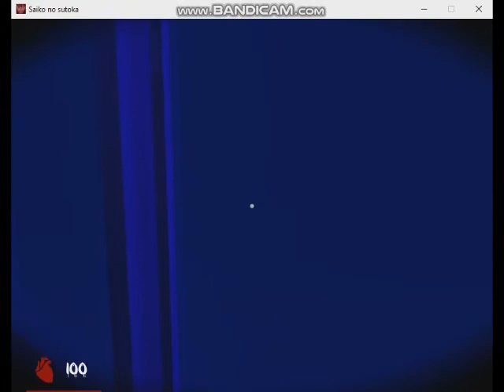Saiko No Sutoka v0.21 Alpha Version - Expert Skill Level Failure Attempts 001 (2020 Habupain Games)